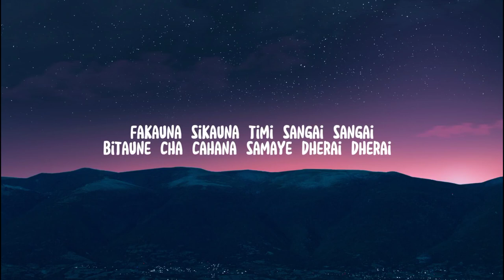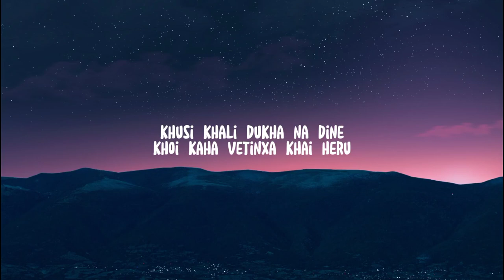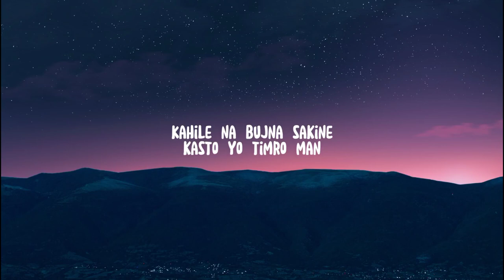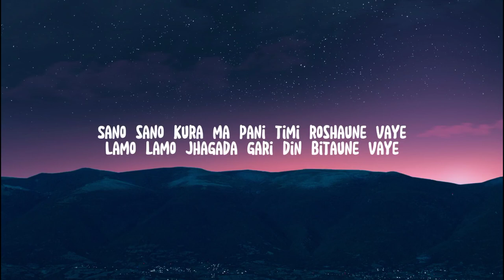Sushant Kc - Rishaune Bhaye ( Lyrics ) // Sano sano kura ma pani timi rishaune bhaye